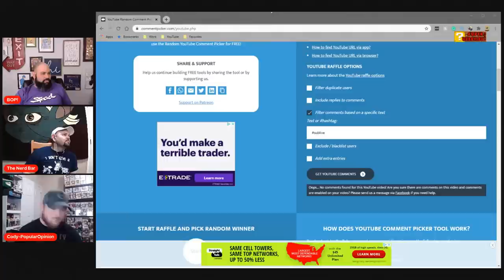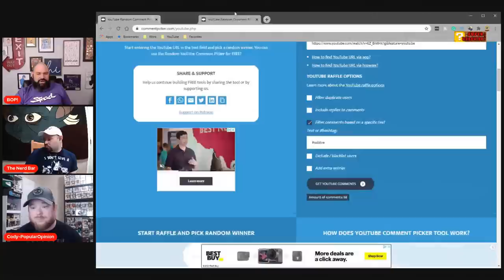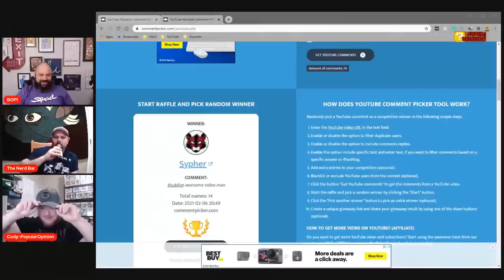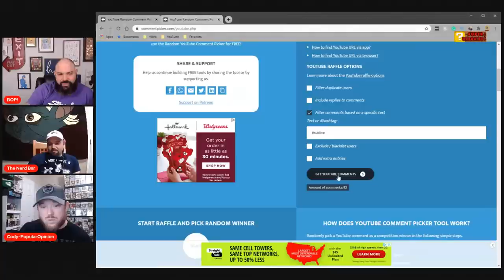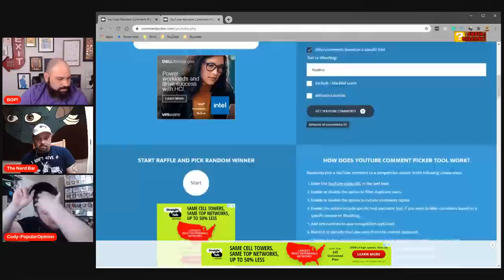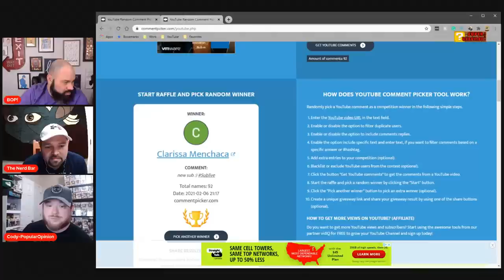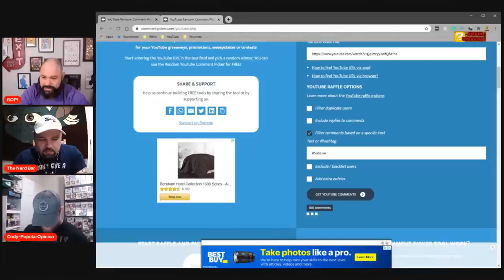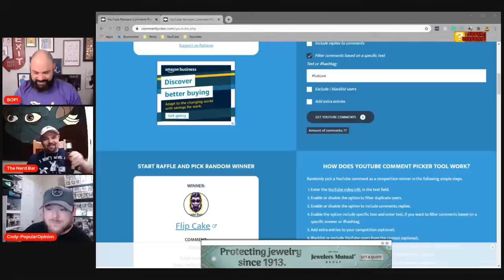Funko Pop Live! W/ Beardofpop | POPular Opinion | The Nerd Bar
Join the Super Unboxing Bros. as Beard of pop HostsLive! Join us every Saturday @ 8 pm Est, and we will rotate channels, and you will never know what we will be doing. So join us for an epic journey. Popular Opinion + The Nerd Bar + Beardofpop Are the Super Unboxing Bros.

We thank you for spending a bit of time with us today.

Timestamps:
00:00 (Start)
0:46:09 (The Nerd Bar Giveaway 1)
1:10:26 (Popular Opinion Giveaway 2)
1:14:23 (Beardofpop Giveaway 3)

BeardofPOP!
12340 W. Highway 42